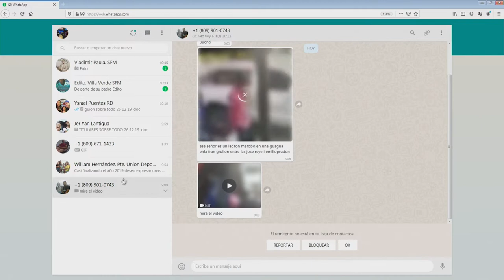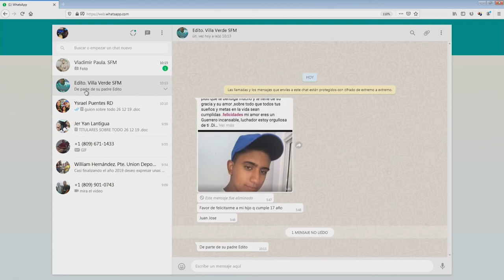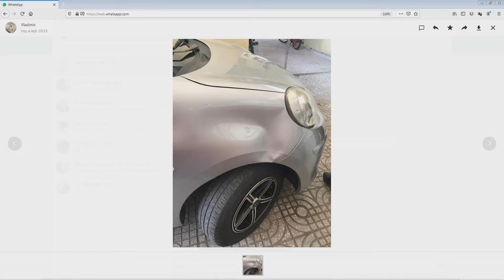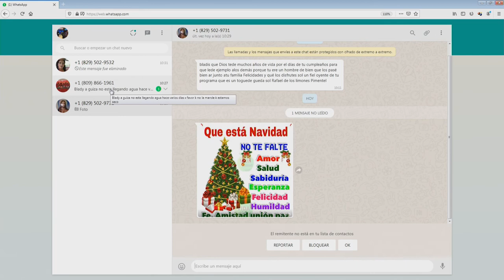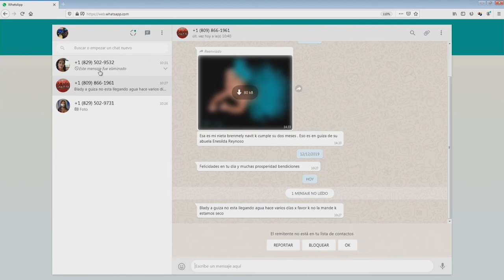Sobre Todo Jueves 26- 12- 2019